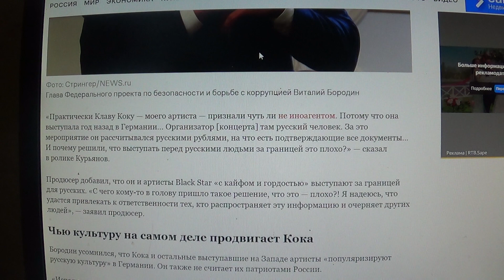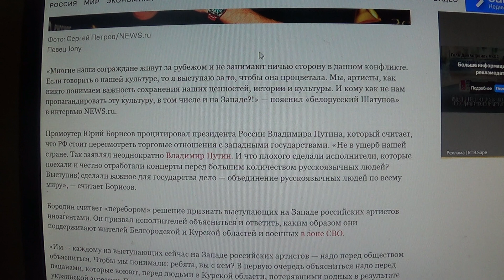Признают иноагентами или отменят? Что ждет Коку и других выступавших в ФРГ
Мой телеграмм.